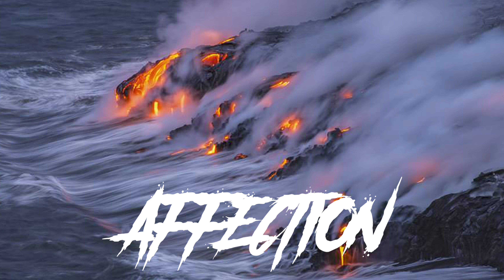AFFECTION Hard Trap Type beat Lil durk Baby kia Type beat | Noeger Beats